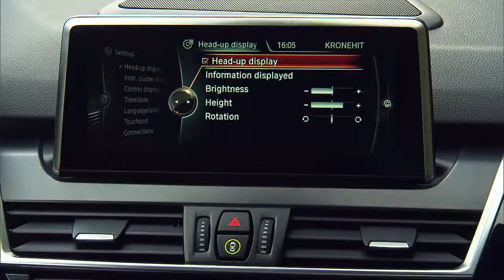BMW 2 Series Active Tourer (BMW 225i Active Tourer)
ב.מ.וו סדרה 2 אקטיב טורר (ב.מ.וו 225i אקטיב טורר)